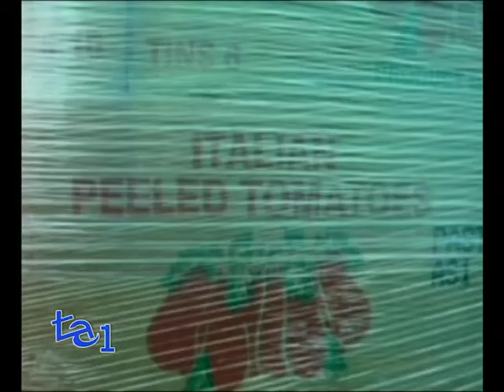CONTRAFFAZIONE: LE PROPOSTE DEL M5S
POLITICA

Contraffazione, falsificazione, imitazione del Made in Italy alimentare.
Il business illecito ha superato nel mondo il fatturato di 60 miliardi di euro, con quasi 2 prodotti di tipo italiano su 3 in vendita sul mercato internazionale che non hanno nulla a che vedere con la realtà produttiva nazionale.